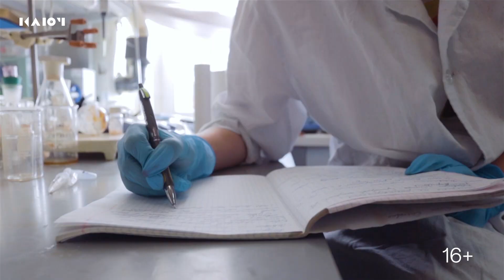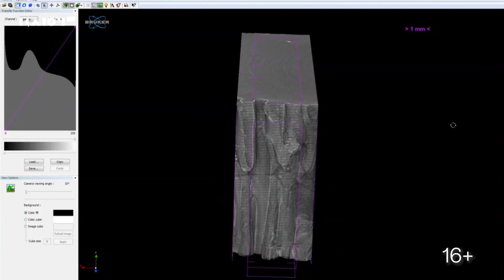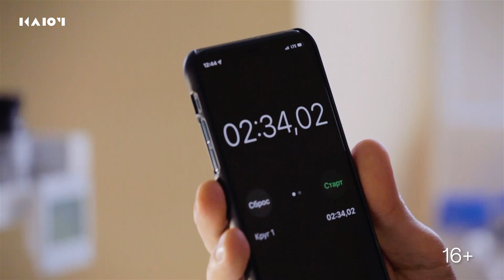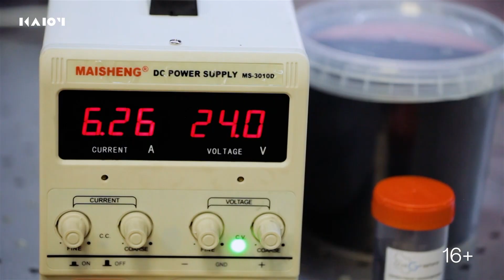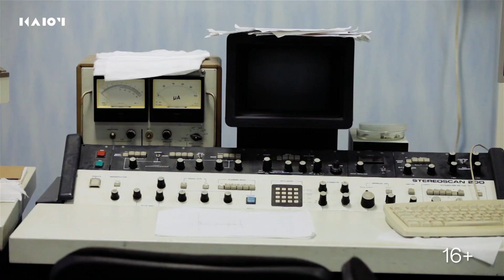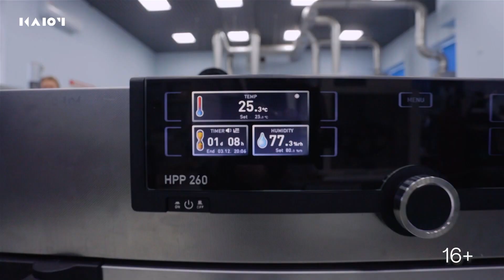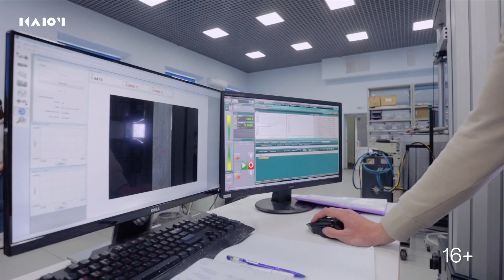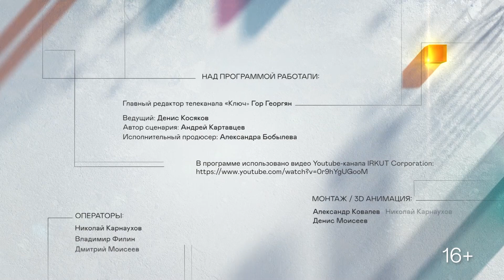ГРАФЕН, АЭРОГЕЛЬ И САМОЛЁТ С КОМПОЗИТНЫМ КРЫЛОМ – материалы будущего | Футуграмма с Косяковым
Графен, аэрогель, самовосстанавливающийся полиуретан и композиты  – материалы будущего, которые изменят мир. Сегодня рассказываем о них в шоу Футуграмма с Денисом Косяковым.

00:00 Заставка
00:17 Денис Косяков в студии
01:00 Смотрите в выпуске
01:41 Самовосстанавливающийся полиуретан
06:22 Аэрогель
07:07 Эксперимент
11:39 Светящийся аэрогель
12:45 Использование аэрогеля
15:09 О пользе шоколада 😄
16:05 Графен
19:35 Графеновая смазка
22:00 О традиционных материалах
22:19 Из чего делают самолёты
22:43 Композиты
23:11 Новый российский самолёт с композитным крылом
23:50 Тестируем композиты
25:25 Углеродная нить
26:43 О российском крыле для самолёта
27:18 Финал